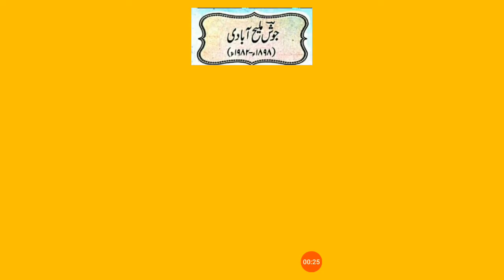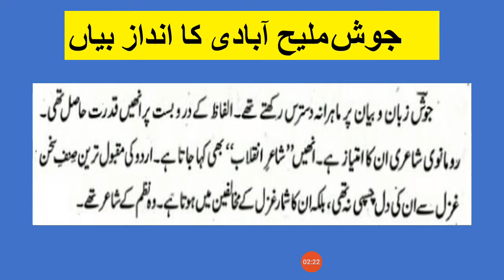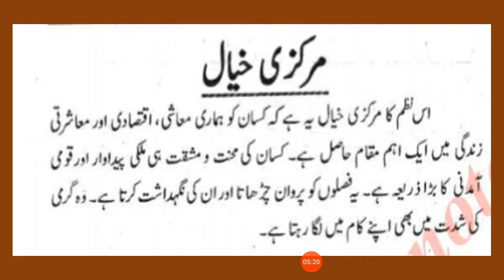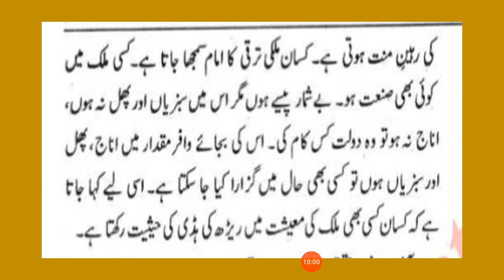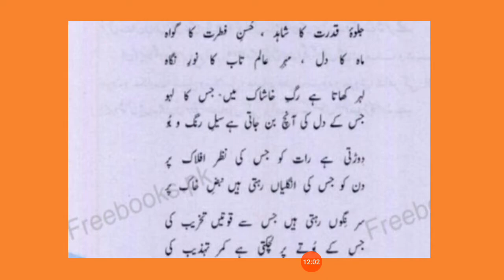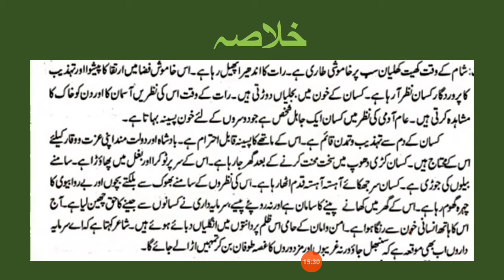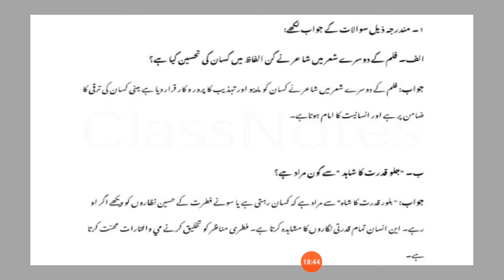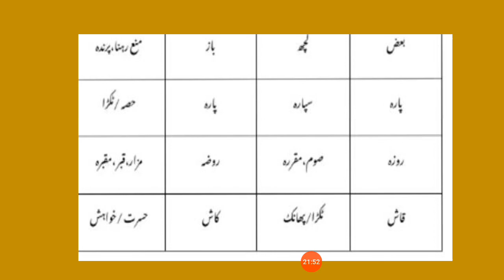جماعت دہم ۔ نظم کسان۔ شاعر کا تعارف۔ تشریح اور مشقی سوالات کے جوابات ۔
تشریح ۔مرکزی خیال۔خلاصہ۔ مشقی سوالات ۔